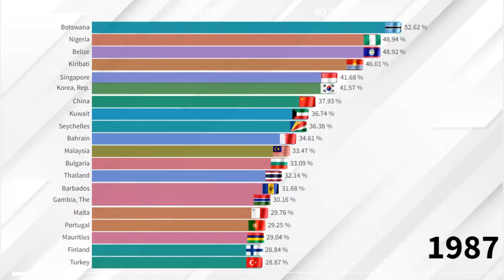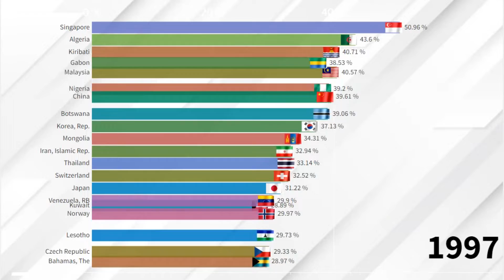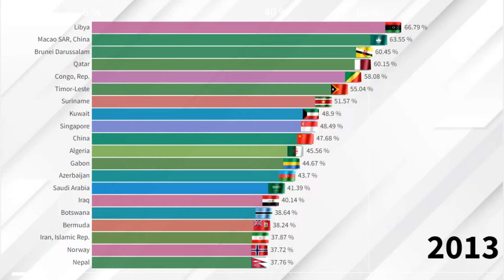Countries with the Most Gross Savings (% of GNI)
This video shows Gross Savings  by Countries from 1974 to 2020.This video is a ranking of Countries in the world.
Which Country will be the biggest Gross Savings(% of GNI) ?Which countries is the largest Gross Savings  in the world?Which country has the highest Gross Savings  in the World?You will know by watching the video to the end.